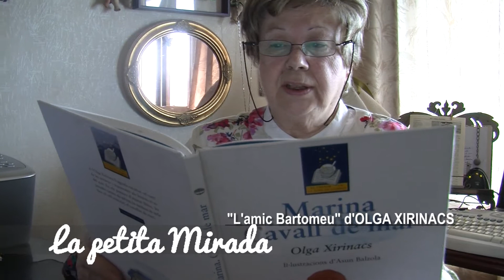Olga Xirinacs llegeix el poema "L'amic Bartomeu"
"L'amic Bartomeu" és un dels poemes inclosos al llibre de poesia infantil MARINA d'Olga Xirinacs, guardonat amb el premi Crítica Serra d'Or de literatura infantil i juvenil l'any 1987.